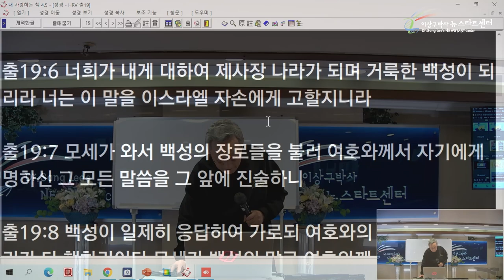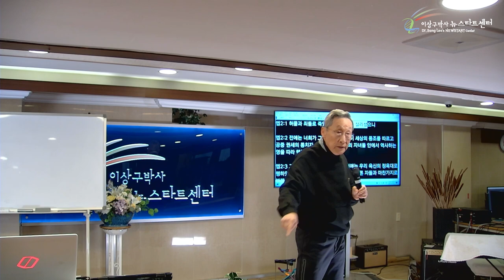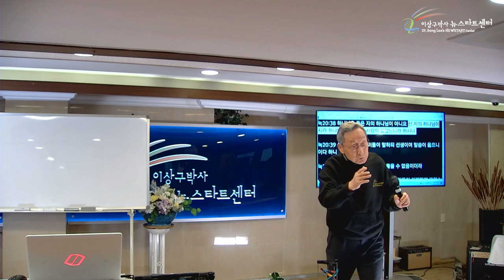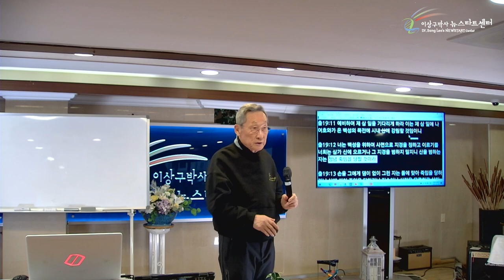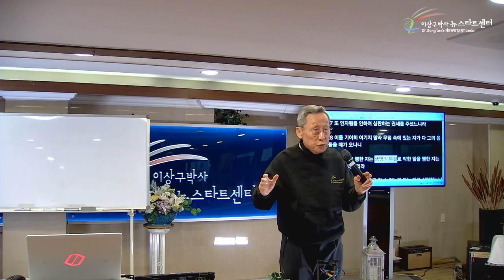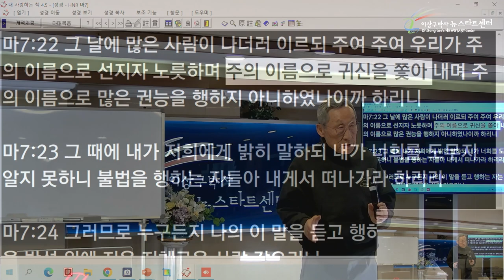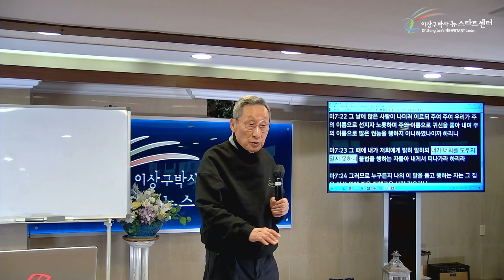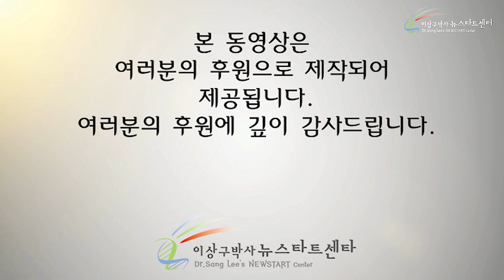[14강] 죽은 자, 산 자